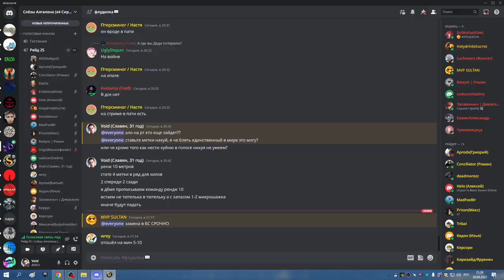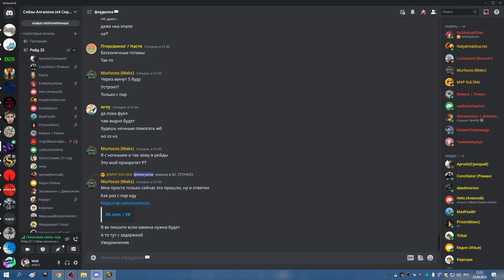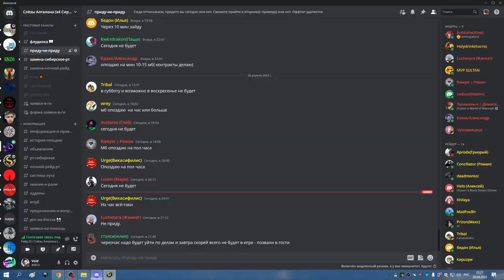1я часть ЦЛК 25гер на 9 боссов ДЦ ШП 28 04 23